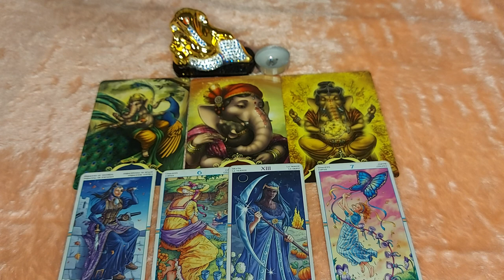💕 Daily Divine Guidance 💞♾️🔱@DivineGuidanceByRenu